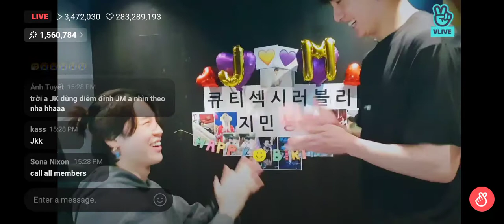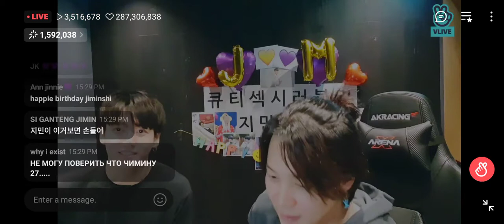jungkook came in jimin's birthday vlive 😍😍💜💜